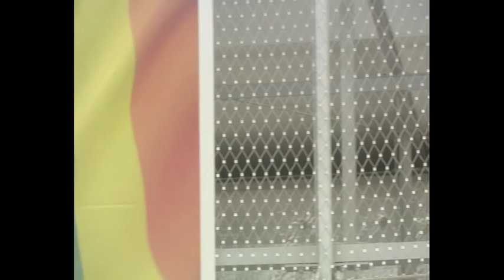Qadrans Qltury o Ulicy Bohaterów Warszawy na Dworcu Wschodnim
po 2 latach remontu - dworzec wraca do Pasażerów
na powitanie :
1.) Kultowy Rubin z Telewizją na Żywo

program prowadzi : Cezary Ciszewski - TVP / Miasta w Komie
występują :
16 : 30 - 17 : 30 - grupa Czessbend - piosenki warszawskie
18 : 00 - 19 :00 - grupa Miąższ - muzyczny spektakl z satyrą ze wschodu

2 ) Otwarcie wystawy Galerii Fotokomórka - " Ulica Bohaterów Warszawy " - wszystkie znakomitości z ulicy napotkane przez komórkowców z Miasta w Komie i pokazane w Fotokomórce